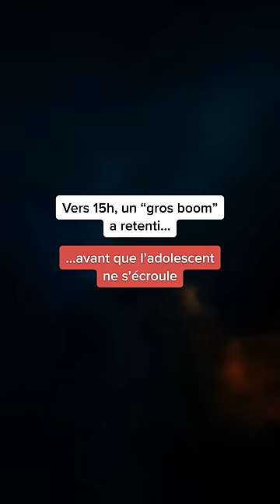Un collégien frappé par la foudre alors qu’il attendait son bus